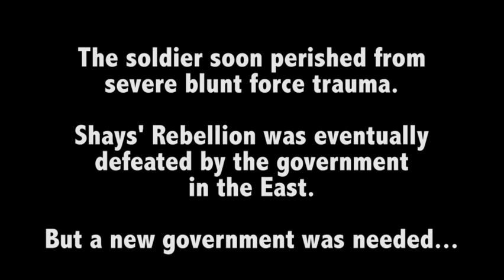Shays' Rebellion Final Project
This is very factually accurate.